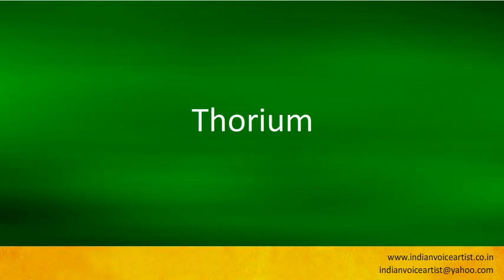Pronunciation of the word(s) "Thorium".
Pronunciation of the word(s) "Thorium". Channel providing free audio/video pronunciation tutorials in English and many other languages. The videos cover a diverse range of subjects with a specific focus on technical words that can be extremely challenging to pronounce correctly.